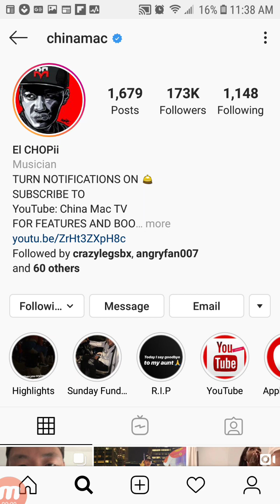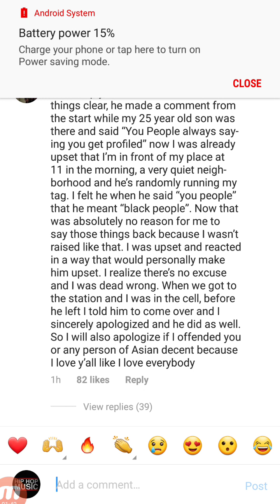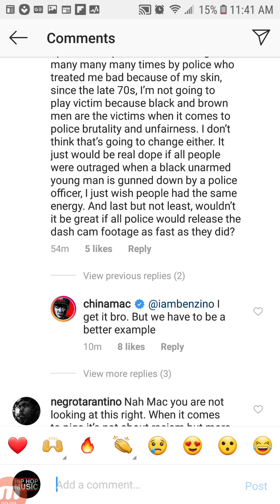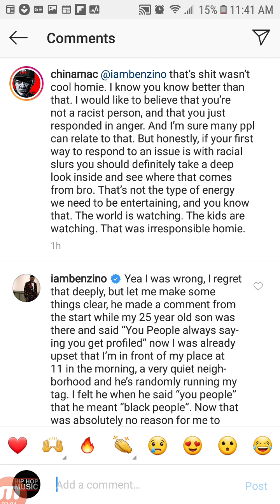BENZINO Responds To CHINA MAC In The Comments On His Post